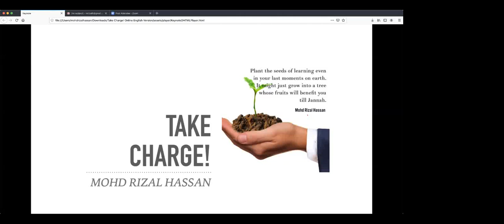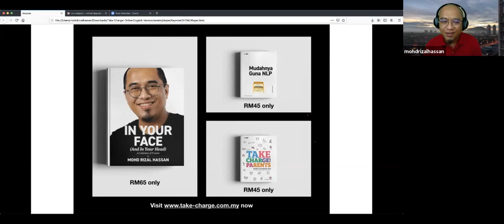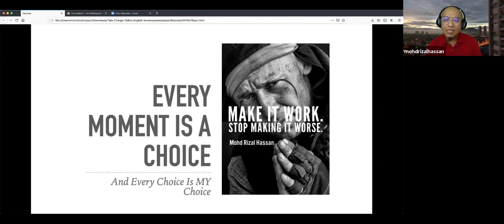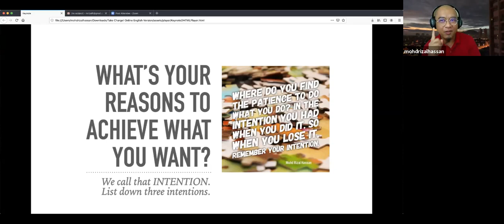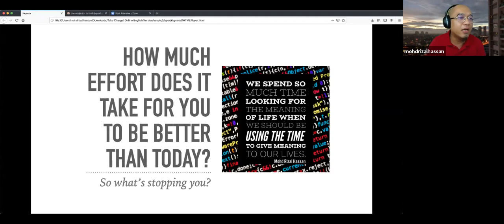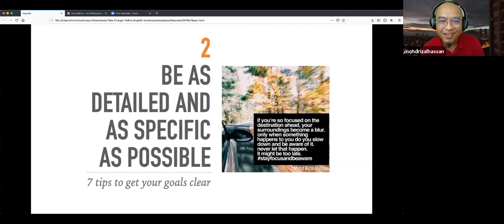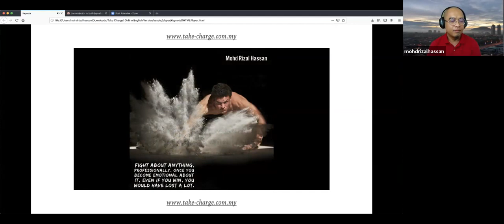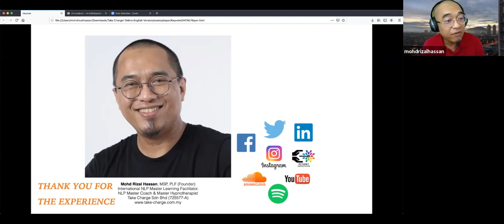Take Charge! of Myself by Mohd Rizal Hassan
About Take Charge! Program:

This is a program which shall guide participants to take responsibility for their future by the choices they make and the goals they set. And in achieving those goals, they will learn to strengthen their communication skills, teamwork and appreciating the world around them.

This program is highly interactive, NLP-rich (Neuro Linguistic Programming), content rich and practical. ‘Practical’ means by the end of the program, participants will know how to take charge of their lives. The program is divided into 5 main sections:

1. Take Charge! of Myself: Participants will learn to be responsible for the Choices they make, solving problems, and getting their Goals crystal clear.

2. Take Charge! of My Communication: Participants will learn various tools to communicate effectively which will include powerful Neuro Linguistic Programming (NLP) techniques.

3. Take Charge! of My Team: Participants will learn what working in a team means and how to work as a team.

4. Take Charge! of My World: Participants will learn how to make full use of the World around them to achieve their own personal goals.

5. My Actionable Plan: Participants will put their learning into structured plans of action.

This video gives a comprehensive overview of "Take Charge! of Myself" section.